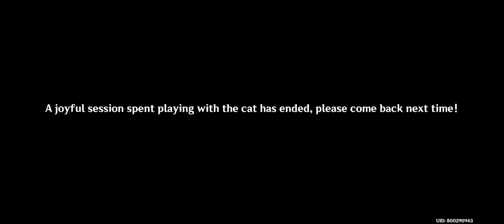[EVENT] Genshin Impact: Feline Fortress Furrydyssey (Day 2)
RAW Footage

Genshin impact: Feline Fortress Furrydyssey: Bunny's Hopping Home

Please be respectful of everyone in the chat, and have fun!